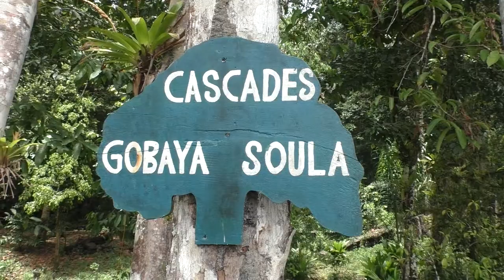Entretien avec un agent du Parc Amazonien de Guyane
Du mardi 01 au vendredi 03 mai 2019, l'association Atelier Vidéo et Multimédia organisait, dans le cadre du BEPI ( Bien être des populations de l'intérieur) , une formation Chronique du Maroni dans le village de Taluen situé sur le Haut-Maroni. L'objectif: initier des jeunes des villages de Taluen et Pidima au journalisme audiovisuel. A cette fin, les stagiaires se sont rendus à la crique Gobaya Soula afin de réaliser un reportage sur les employés du parc Amazonien.
 Cette initiative a été soutenue par le programme BEPI ( Bien-être des populations de l'intérieur) porté par l'Agence Régionale de Santé (ARS) a pour objectif d'accompagner les projets de santé communautaire.